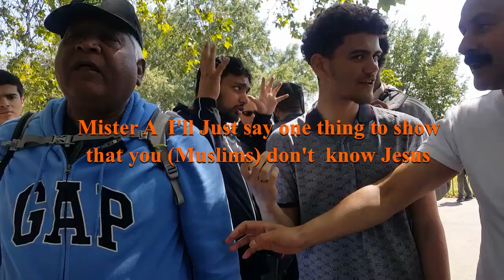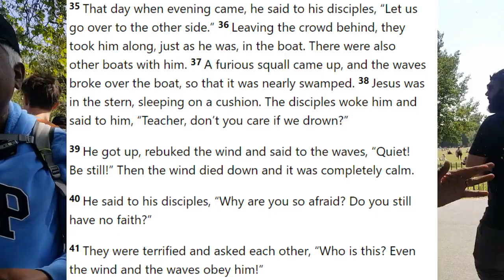Muslims DO NOT know Jesus Christ Mister A gives one example